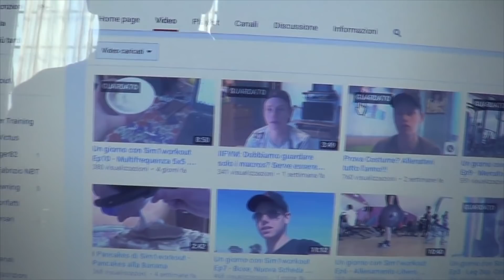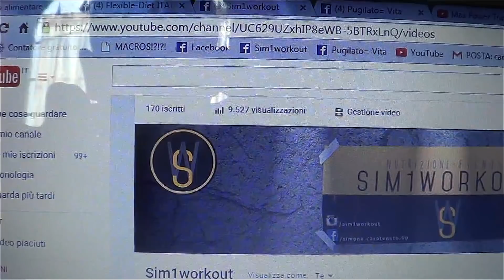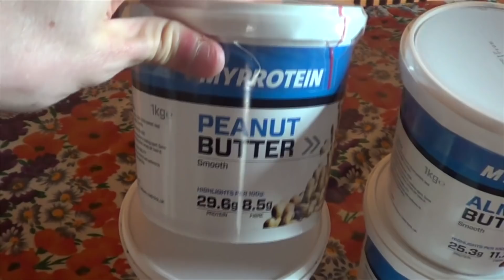RIMEMBER 4.0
I video più brutti e ignoranti del mio passato

➡️ MYPROTEIN (40% di sconto con il codice SIM da questo link)